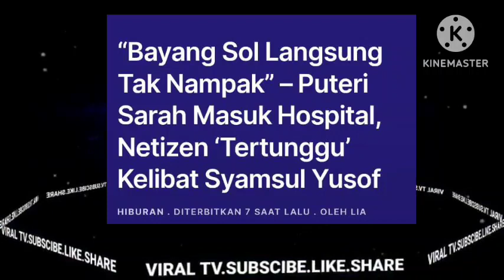SYAMSUL TAK ZIARAH PUTERI SARAH,SEKALI INI KATA2 P3DAS YUSOF HASLAM BUAT SYAMSUL TERDIAM?